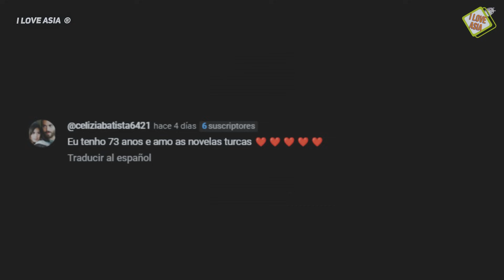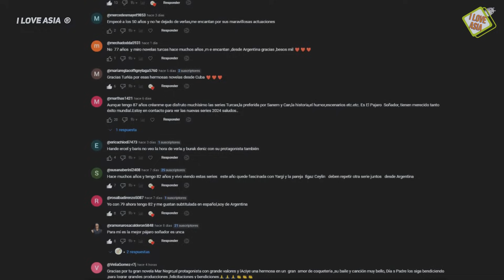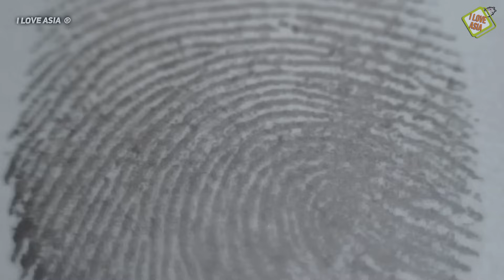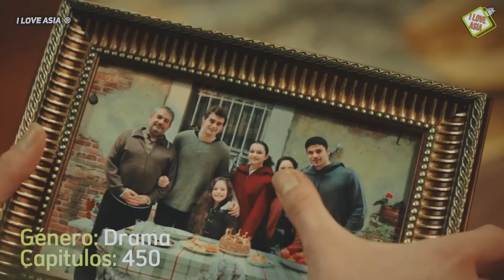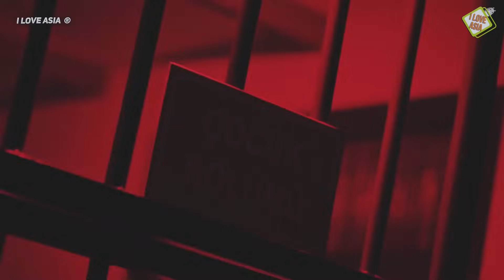Las 15 Mejores SERIES TURCAS (COMPLETAS)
seriesturcascompletas Estas BUSCANDO SERIES TURCAS COMPLETAS 👈 Llegastes al video indicado, tenemos 15 novelas turcas completas que puedes ver ya mismo.

Serie turca completa 👈